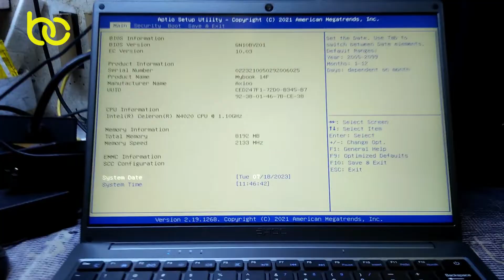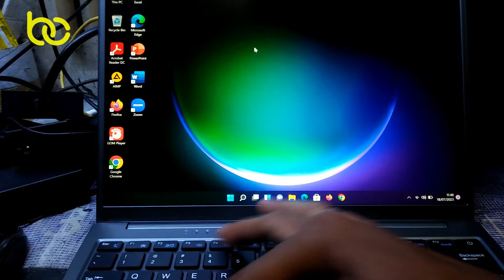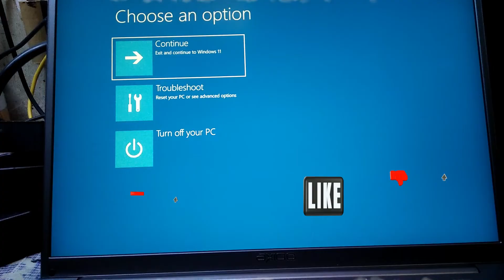HOW TO OPEN BIOS AXIOO❓ | OPSI BOOT & TOMBOL RESET AXIOO MY BOOK •CARA MASUK BIOS AXIOO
tutorial masuk bios laptop axioo semua series, bagaimana kah caranya dan menggunakan tombol apa untuk masuk ke bios hingga ke boot option di laptop axioo ini,,,?

simak video nya baik baik,

Copyright
BISO Channel Production